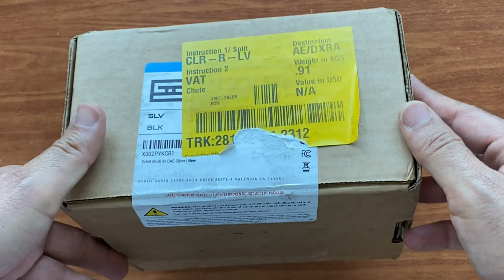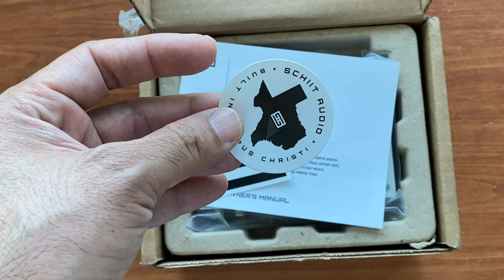Schiit Modi 3+ Audio DAC Unboxing | Digital To Analog Converter with Unison USB Interface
Play high resolution audio from iPhone 13 Pro Max by using this DAC.
Plug Modi 3+ into any virtually any computer or streamer and you’re ready to go, complete with the best USB interface available: Schiit’s own Unison USB.  Or, choose an optical or coaxial digital source with the included wall power supply. Or connect to your phones and tablets that need a low-power-draw device, again using the wall power supply. Modi 3+ accepts pretty much any input you can throw at it!
Inputs: USB, Toslink SPDIF, Coaxial SPDIF
Sample Rates and Bit Depths: 16/44.1 to 24/192 via USB, Coax, and Optical

Modi 3 Plus Specifications:
Input Receiver:
Modi 3+ USB: Schiit Unison USB™
SPDIF: AKM 4113

D/A Conversion IC:
Modi 3+: AKM AK4490

Analog Summing, Active Filtering:
Modi 3+: Based on OPA1662 with precision thin-film resistors, DC coupled

Output: RCA Stereo Analog (single-ended)
Output Impedance: 75 ohms
Frequency Response: 20Hz-20KHz, +/-0.1dB
Maximum Output: 2.0V RMS
THD: Modi 3+: 0.0003%, 20Hz-20KHz, 0dB

IMD:  Modi 3+: 0.0004%, CCIR

S/N:
Modi 3+: 116dB, referenced to 2V RMS, unweighted
Crosstalk: Greater than -120dB, 20-20kHz
Power Supply:
Modi 3: USB powered with +/-5V switching rail generator; auxiliary USB power input for 0mA USB power draw devices (like phones and tablets)
Size: 5 x 3.5 x 1.25”